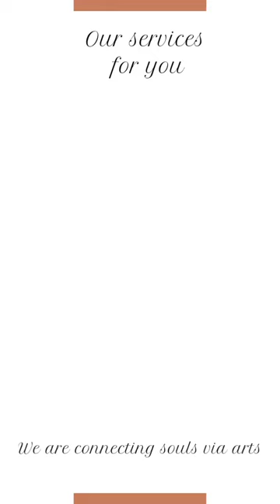Our services for you.